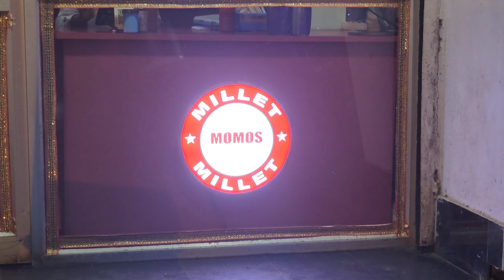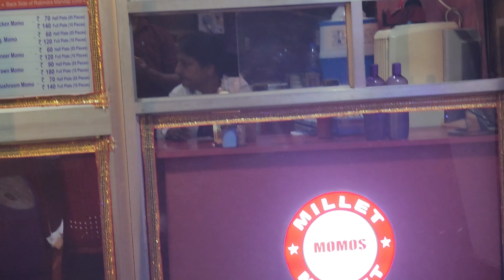ଭଉଣି ର Delivery କଣ ହବ ଭାବିକି tension || Radha&Sraddha Odia Vlogs